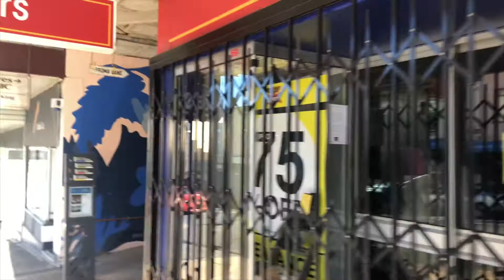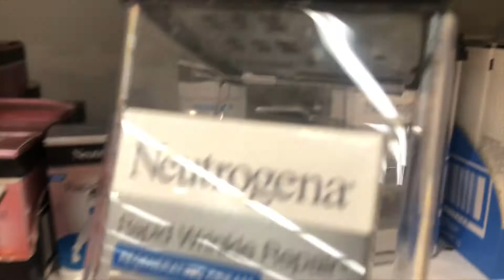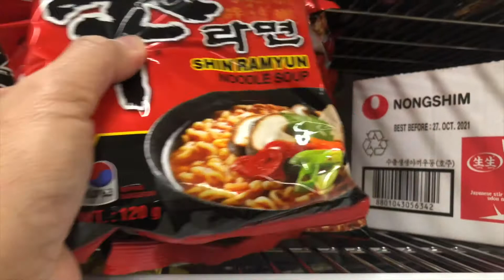BLUE MOUNTAINS GORGEOUS AND SUNNY DAY/ PAKSIW NA SALMON FOR LUNCH/LOCKDOWN ERRANDS/ LAURENT PALATINO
Let's enjoy the beautiful weather today here in the Blue Mountains, never mind the lockdown it's just a lockdown. Let's eat paksiw na salmon for lunch OOHHH so masarap. Be safe guys and Cheers!